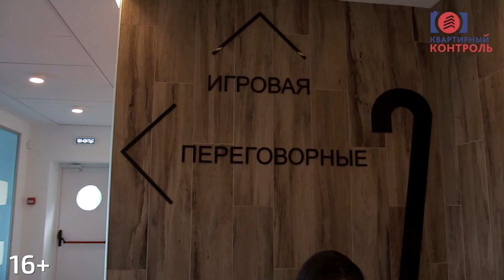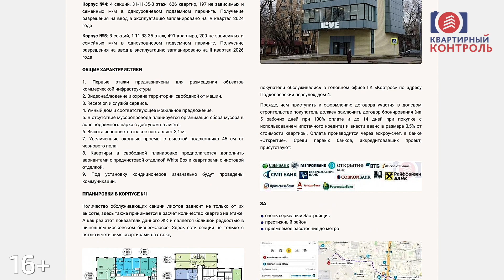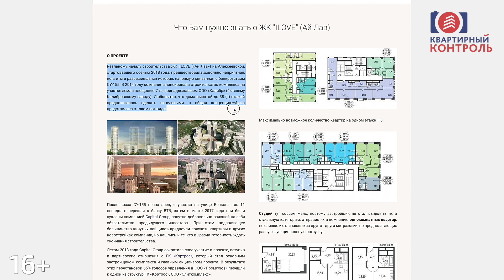Обзор ЖК ILOVE (Ай Лав) в Останкинском районе. Состав, расположение, интервью. Квартирный Контроль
В этом выпуске мы изучим новый проект от ГК “КОРТРОС”, встретимся с представителем застройщика и узнаем о достоинствах и недостатках  Комплекса у действующего покупателя.
Расположение - Москва, Северо-Восточный АО, Останкинский